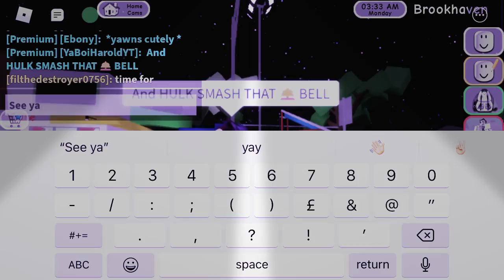Robbing the bank in Brookhaven